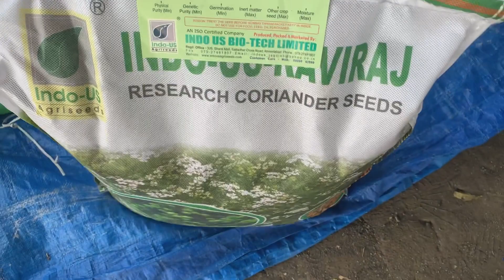ઓટોમેટીક ઓરણી થી ધાણા નુ વાવેતર | vavetar nu kam puru aje | village life